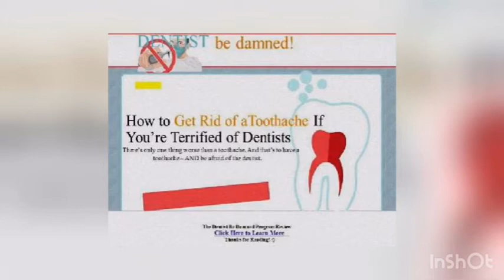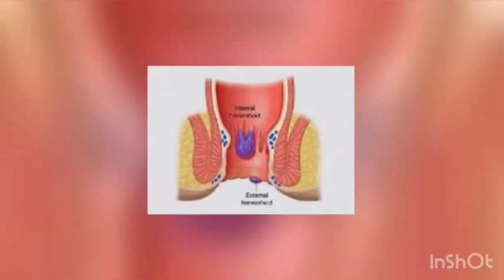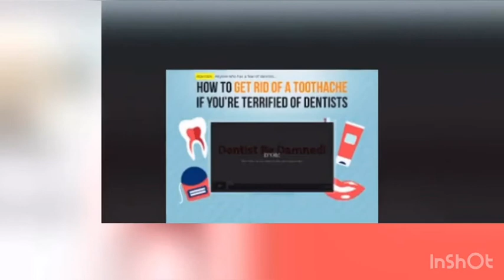Dentist Be Damned Reviews || Dentist Be Damned by Alice Barnes || Dentist Be Damned PDF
The ‘Dentist Be Damned!’ program is a 65- pages eBook protocol that teaches readers everything they need to know about reversing teeth cavities and gum diseases. It also teaches you what you can do to prevent them from ever happening again. There are many benefits available by following this innovative and effective protocol. If you are terrified of a dentist, or you are looking for a better and less costly option to get rid of your pain and tooth infection then you should Download Dentist be damned program now. The best thing that the reviews said about the book is that the structure is so good that anyone can get the guide and use it to alleviate the problems that they have with their teeth. This is the best kind of natural remedies guide that really works. You will find everything that is of importance in here and that should be able to help you make the best choices regarding your health and dental welfare. Tips and hints on Dentist Be Damned are extracted from practices of individuals in the South Pacific, a population famous by their dental health. The writer of this awesome program is Alice Barnes. She does not have a dentist degree but she has more than 15 years of experience in dental care and she knows how to keep teeth healthy. Unlike the dental products that target the immediate pain, Dentist Be Damned program targets the root cause of your pain, eradicating it before it worsens and eventually keeping it off you forever. Alice Barnes will show you the things that cause you to have the bad teeth and then after that, she will show you how to make sure that you successfully avoid the things that ruin people’s teeth. She explains how the dental products that you use affect your health and how you can make sure that that does not happen anymore by use of better natural ingredients whose effects are long term.